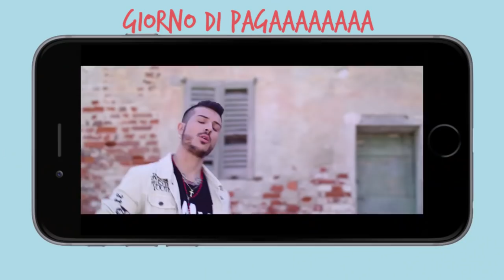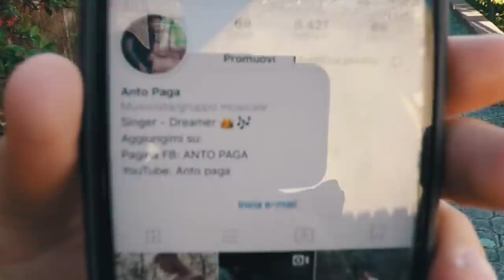Anto Paga - Giornata di Paga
Seconda puntata della serie "Giornata di Paga"